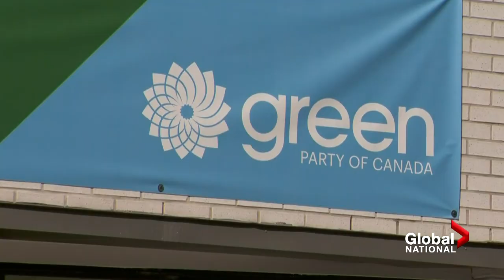Canada election: Annamie Paul's fate in question after Green Party leader fails to win seat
The Green Party's underwhelming campaign wrapped up on Monday night's election, as Elizabeth May retained her seat in British Columbia, while Mike Morrice took the party's first Ontario seat in Kitchener-Centre.

However, Green Party Leader Annamie Paul failed to win her seat in Toronto Centre at the end of the night, trailing in fourth place among all the candidates there.

Mike Drolet looks at what that means for the embattled party leader's future, after a year of internal squabbles with her caucus.